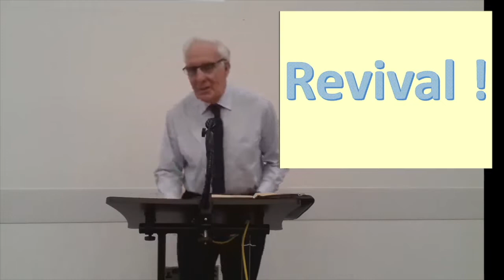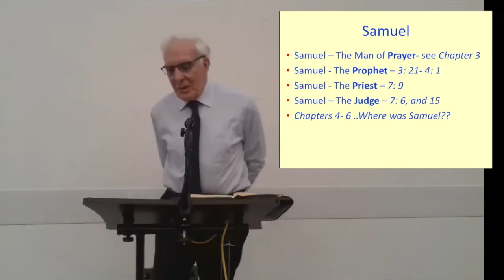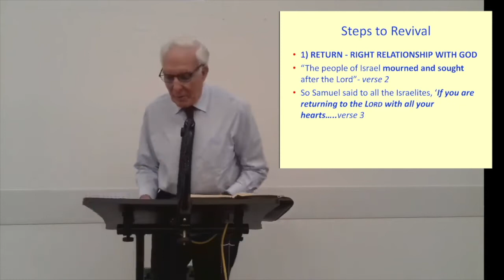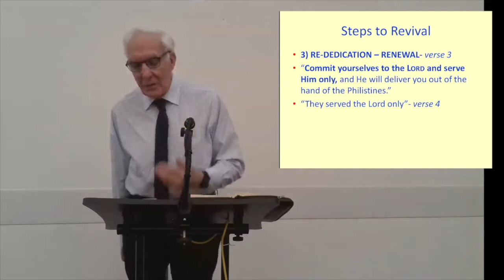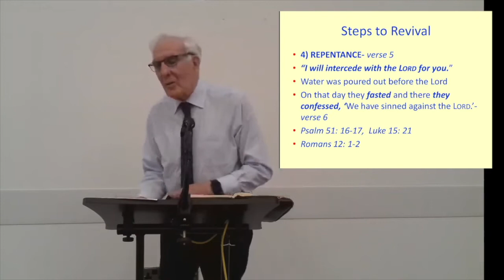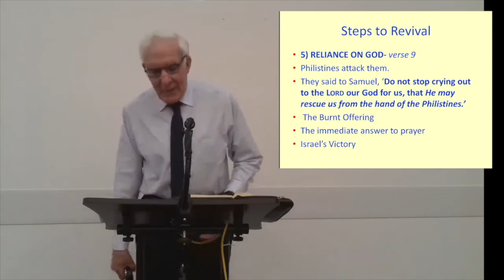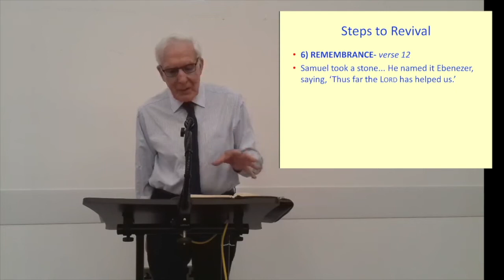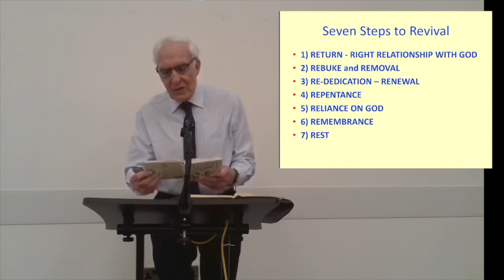DCC | Stephen Gillham | When we allow God to take control